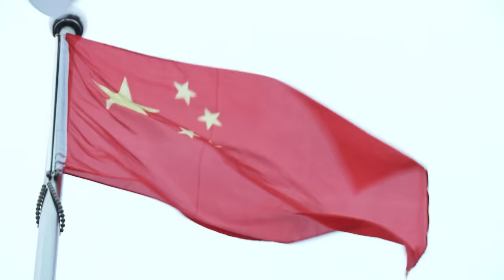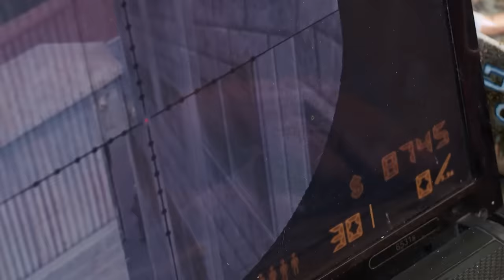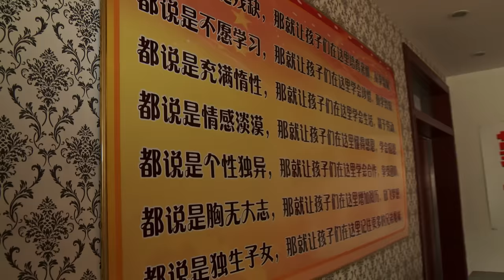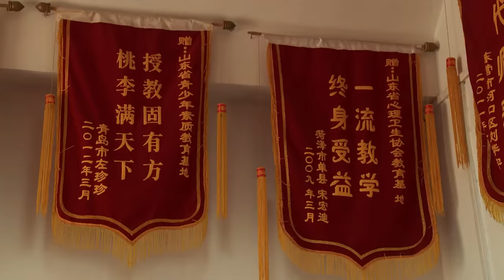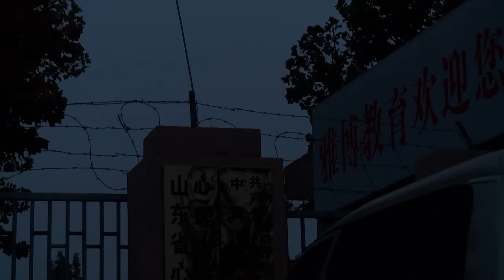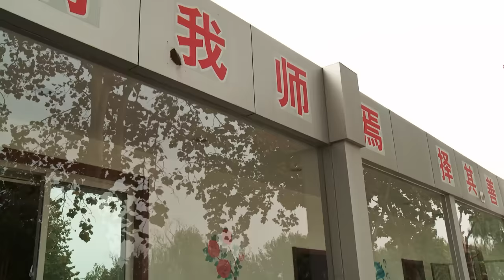Boot Camps for Internet Addicts?! | Free Doc Bites | Free Documentary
In China, internet addiction is officially considered a disease. The cure? Therapy centers aka anti-addiction camps.